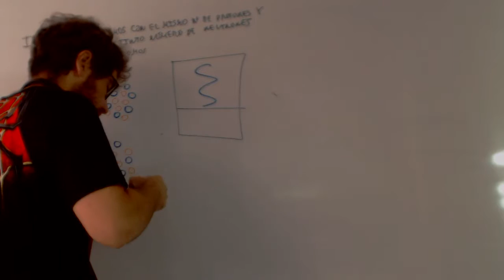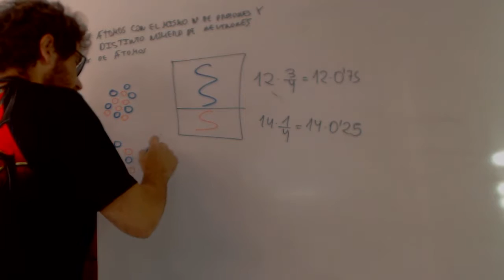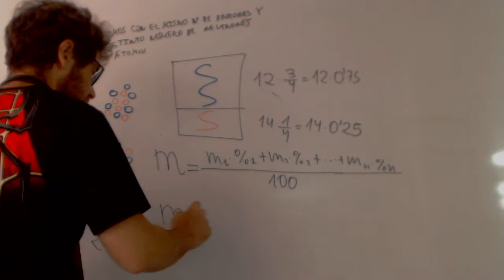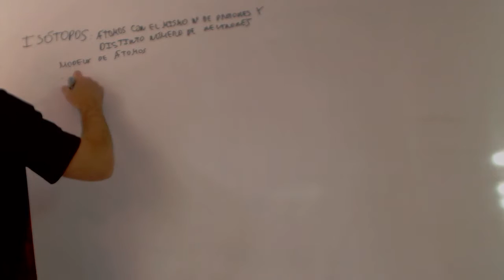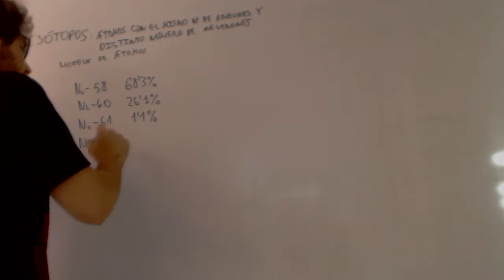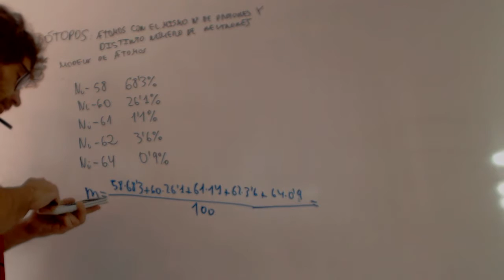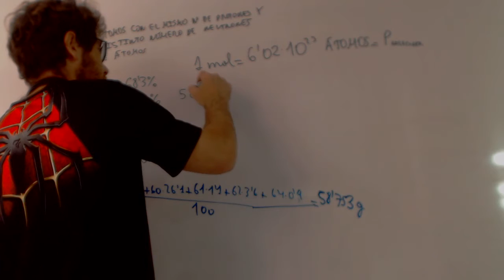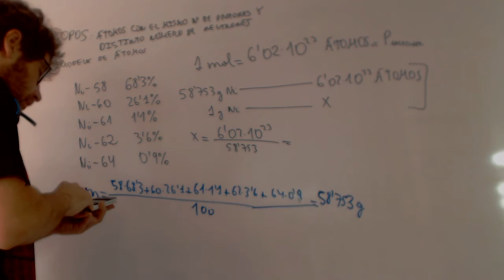Masa atomica Isotopos Fisica y quimica 3 ESO Academia Usero Estepona